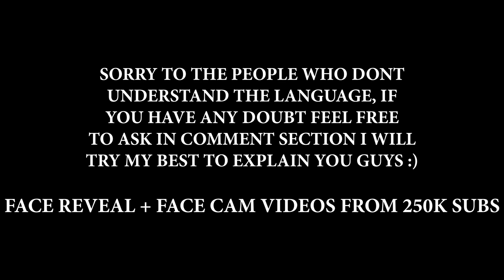PUBG MOBILE AMONG US MODE GAMEPLAY | AMONG US MODE IN PUBG MOBILE ADDED + NEW MAP IN PUBG MOBILE 😲🔥👀